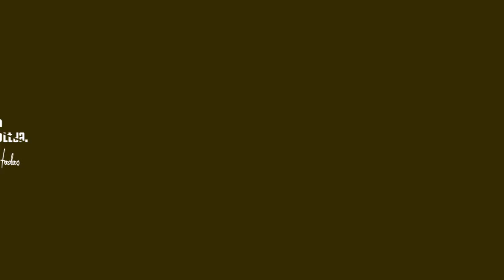¡Otro Dimantista vacunado! 🙌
Otro Dimantista que ha dicho sí a un mejor futuro a través de la inmunización contra el covid19. Vacunémonos ✌️